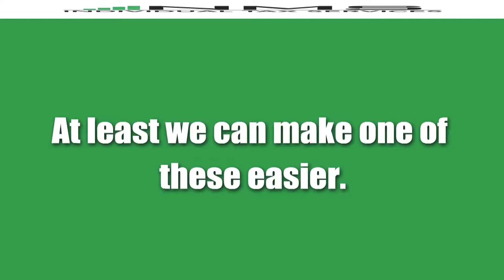Tessa Ludwick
Chardon senior Tessa Ludwick talks on her senior night.